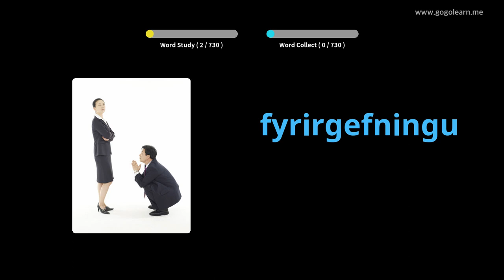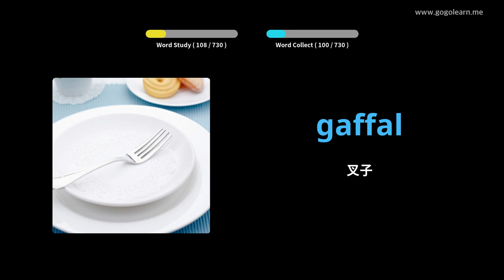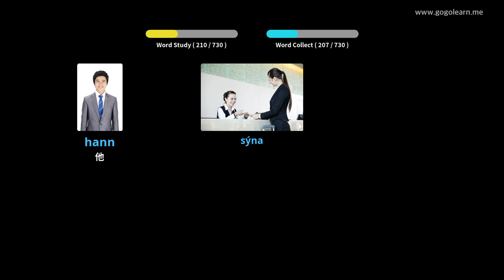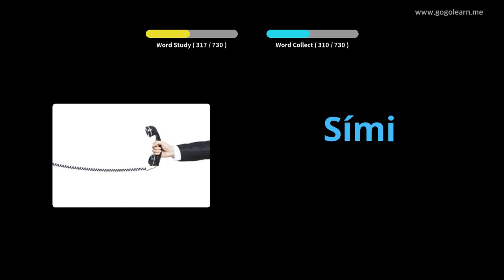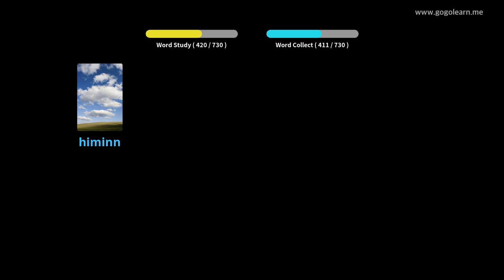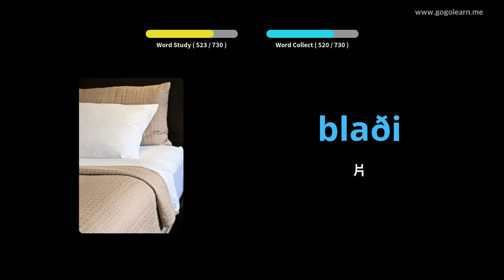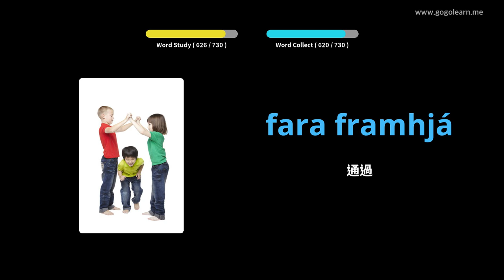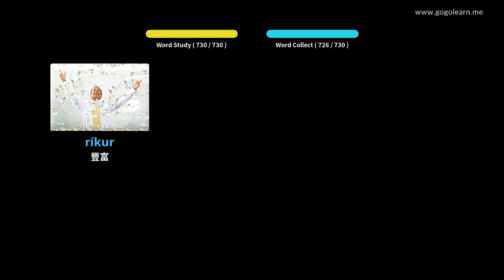冰島語詞彙兒童 | Golearn